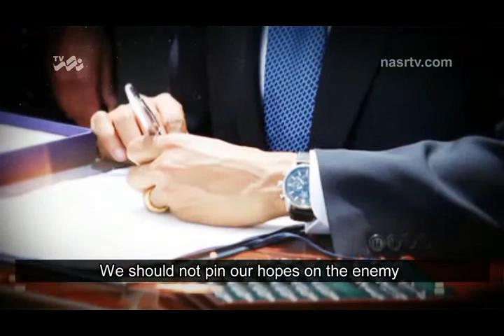Damn the Enemy!